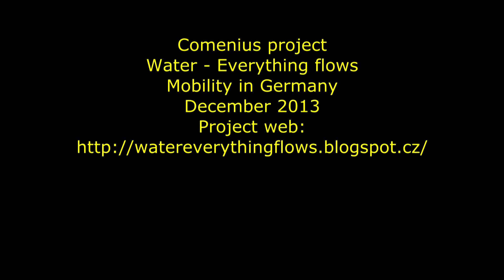Comenius mobility in Germany December 2013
Comenius project Water - Everything flows: mobility in Germany December 2013